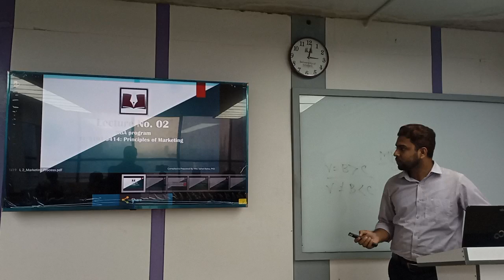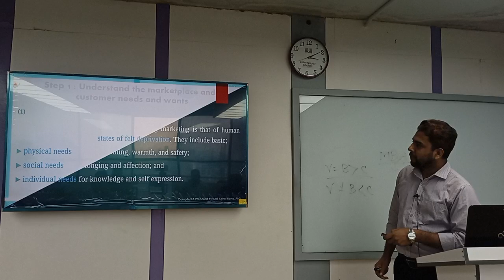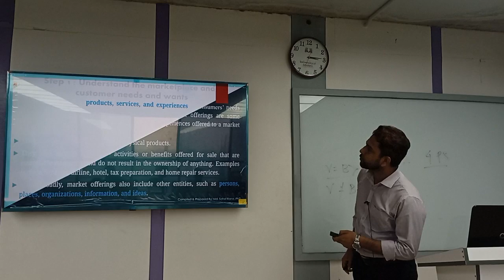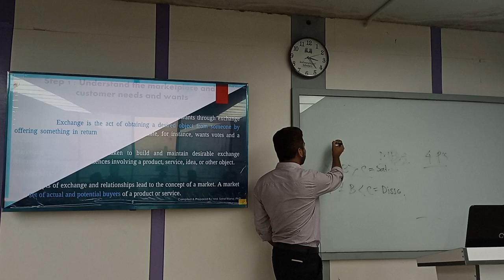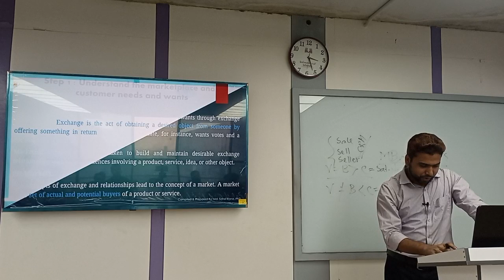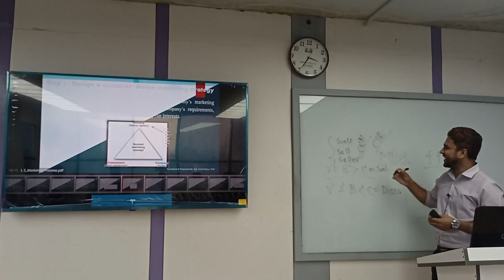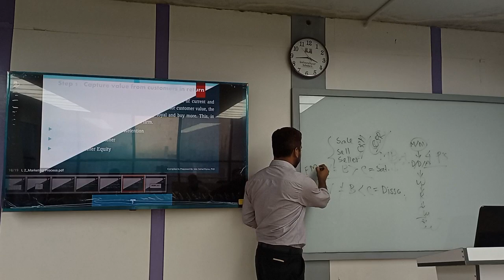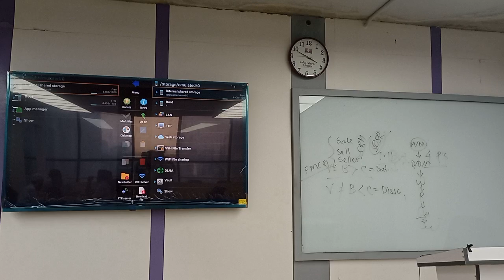Principles of Marketing | Lecture-02 | MBA | Sohel Rana| University of Scholars